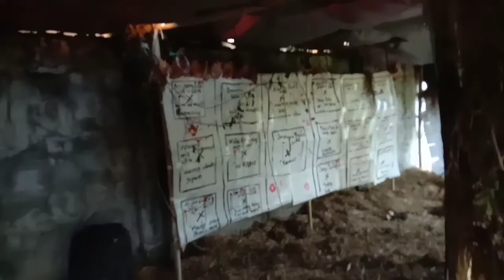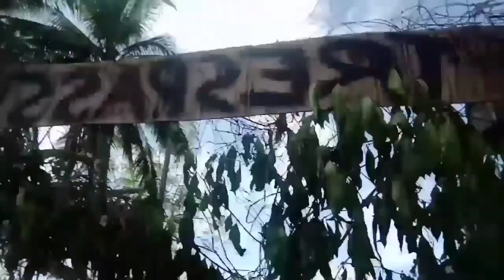Going home to Zambales for OYAKTOKATAM 2019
UCYC.INC organization makes the people of Castillejos scared because of the horrormaze. Hope you enjoy it guys